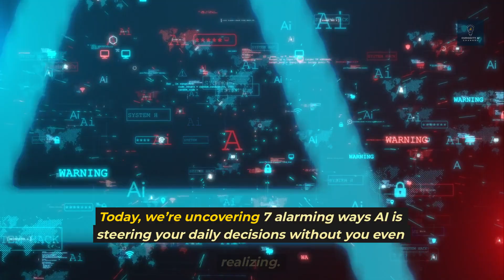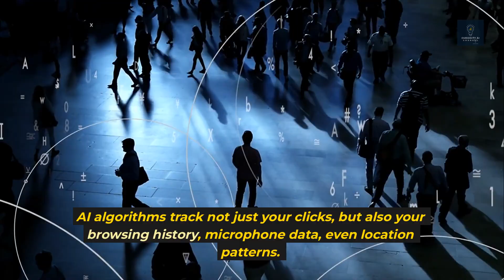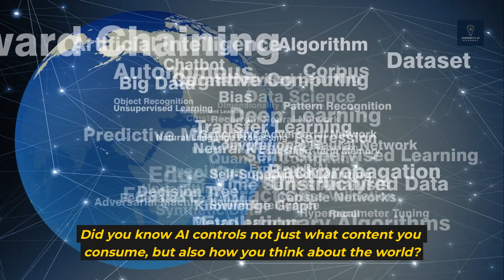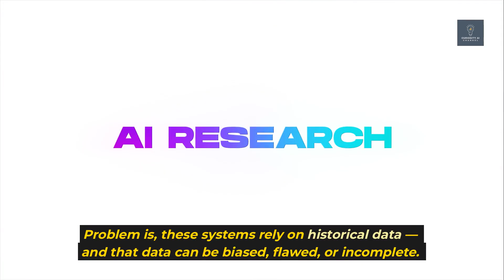7 Ways AI Controls Your Life (The Dark Truth Will Shock You)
Artificial intelligence is reshaping our world - discover the 7 most concerning ways AI influences your daily life without you realizing.

KEY REVELATIONS:
- How algorithms manipulate your social media experience
- AI's frightening accuracy in predicting your behavior
- The truth about facial recognition and mass surveillance
- Deepfake technology's threat to reality
- Hidden data collection in everyday apps

WATCH UNTIL THE END: The most disturbing AI application is revealed at #3.